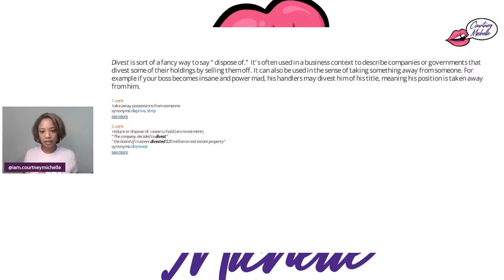Courtney Michelle Goes IN On Divesting And Thinking All People Are The Same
**IF IT'S ON YOUR HEART TO SUPPORT**